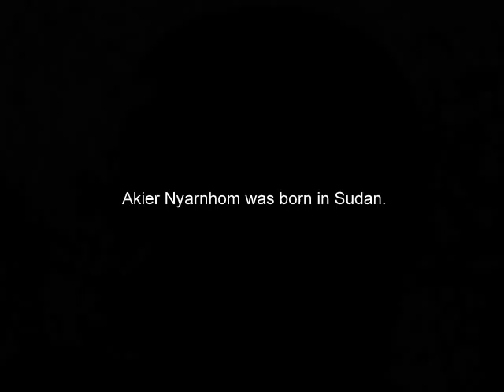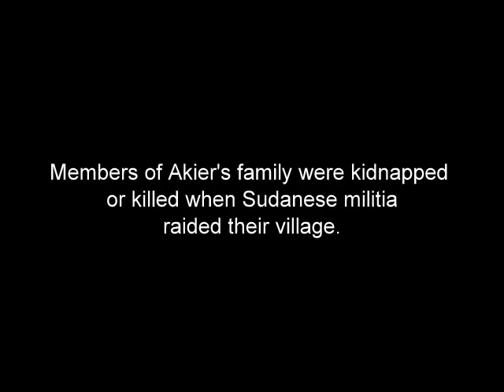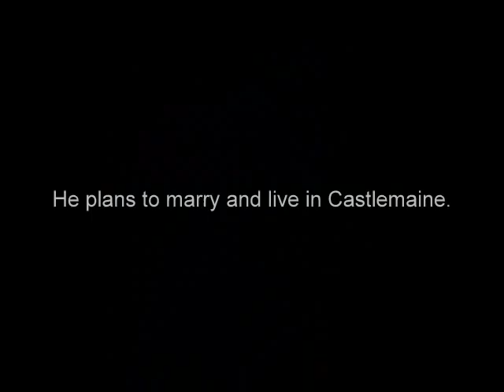A New Life In Castlemaine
A story of one Sudanese refugee who found a new life and new friends in a regional town.